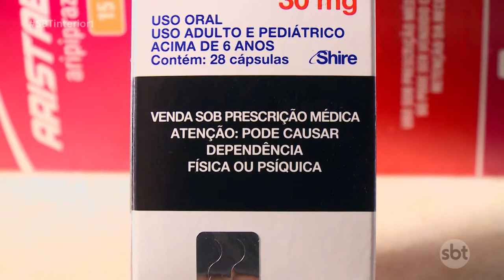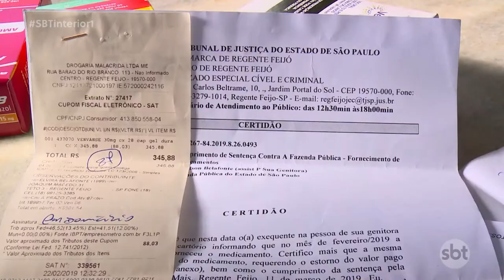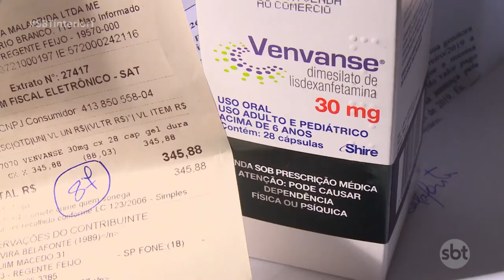Pacientes reclamam da falta de medicamentos em Prudente